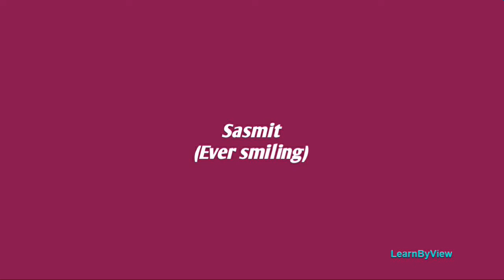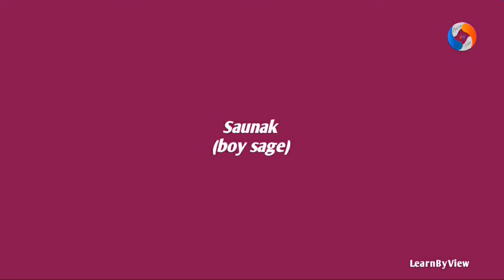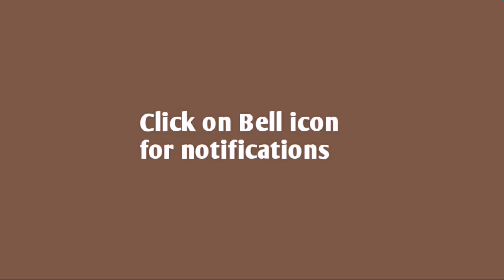Latest And Popular Baby Boy Names Starting With Letter "S"